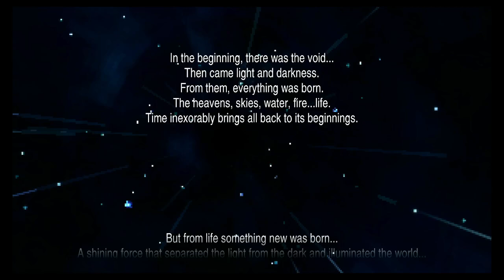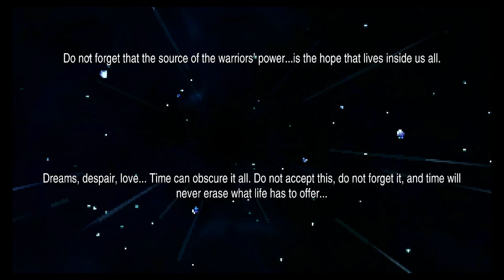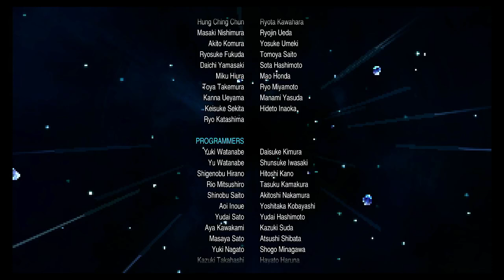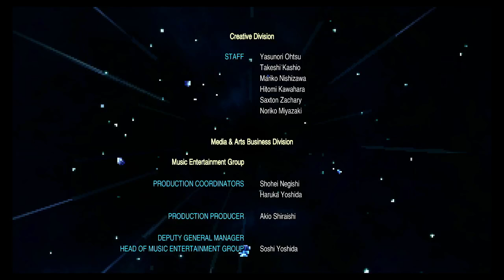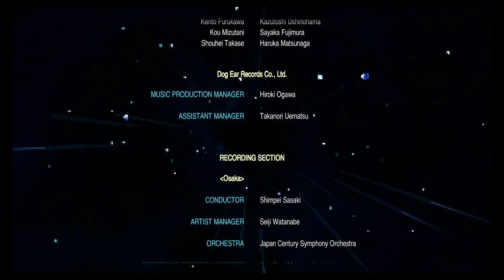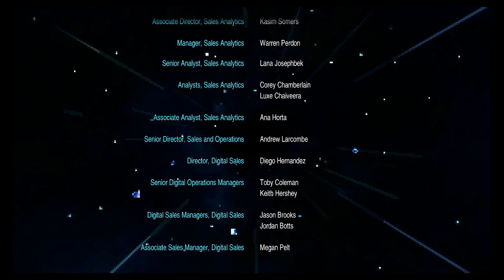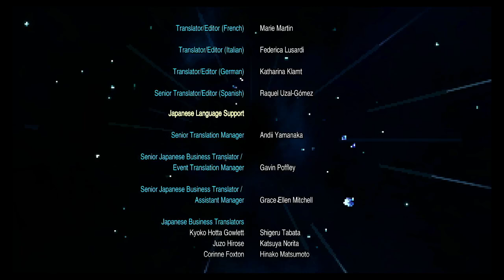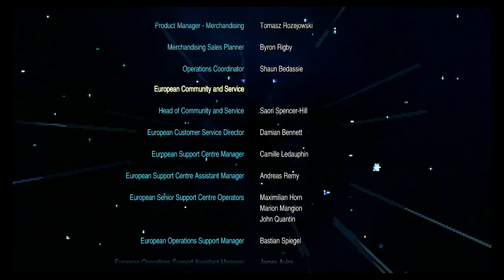Let's Play Final Fantasy 3 Pixle Remastered Part 19 This is the end of this tale and trust me!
I'm Pumped up for this time to see how we fair agest the last boss of the game!